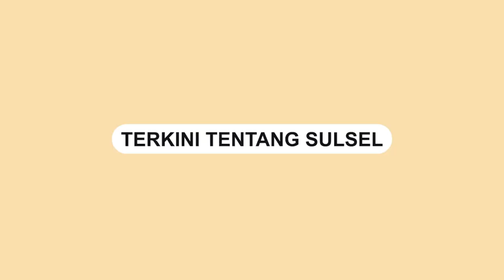Viral, Pengendara Berpelat Dinas Polri Todongkan P*st*l ke Sopir Taksi Online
Sebuah video memperlihatkan seorang pengendara mobil berpelat Polri menganiaya seorang sopir taksi online.

Kejadian tersebut terjadi di ruas Tol Jakarta-Tangerang, Kamis (4/5/2023) malam.

Video itu dibagikan oleh akun Instagram @merekamjakarta.

Dalam video terlihat pengendara itu memaki sopir taksi online.

Bahkan pengendara itu sempat melayangkan b0gem. Selain itu pengendara itu sempat m3nod0ngkan P*st*l  sopir taksi tersebut.

Berdasarkan keterangan pengunggah, pengendara itu tidak terima disalip oleh pengendara mobil tersebut.
Video terkini dan terbaru..